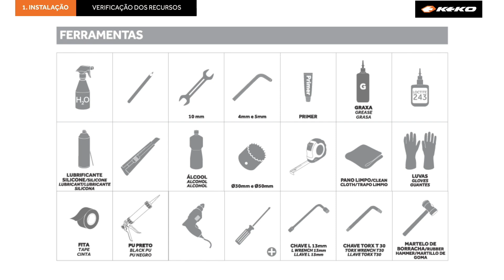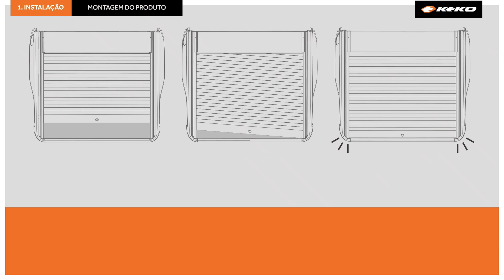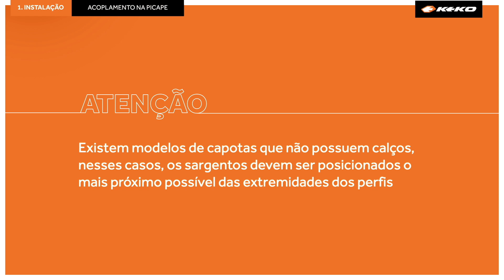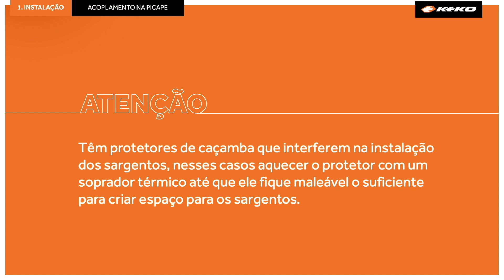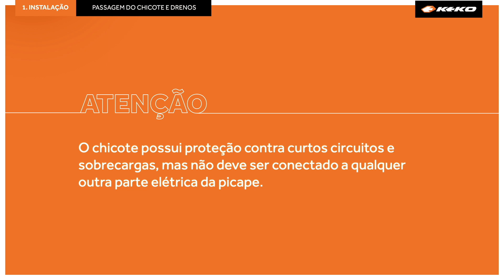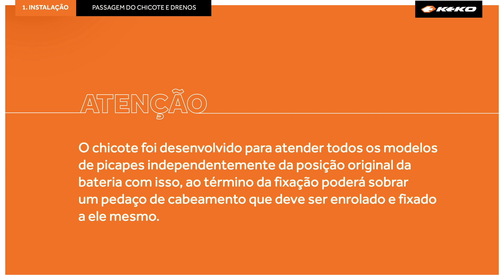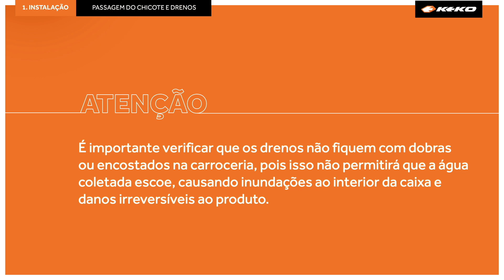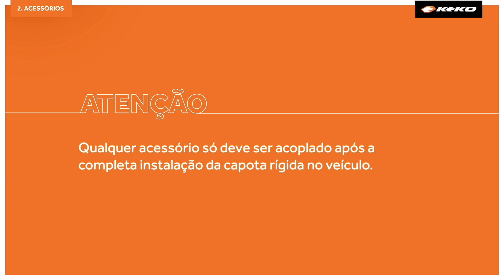Instalação | Capota Rígida Retrátil Automática Nissan Frontier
Saiba como instalar a sua Capota Rígida Retrátil Keko versão automática para a Nissan Frontier modelo 2017 em diante.